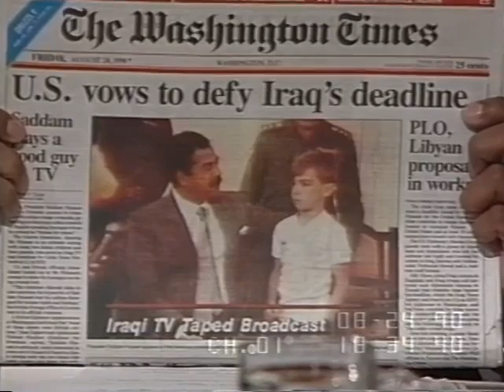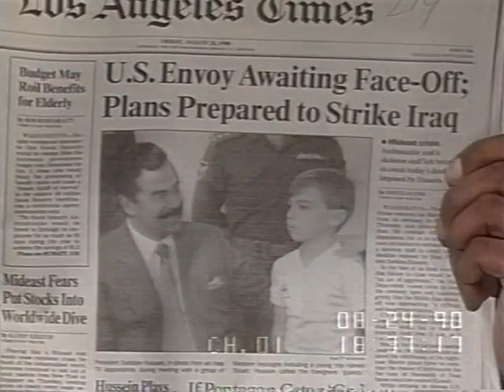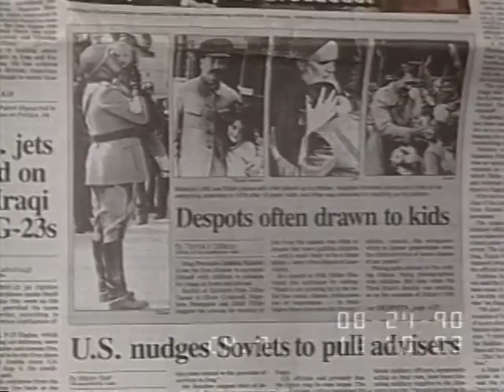A Psychological Profile Of Saddam Hussein (CSPAN)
CSPAN Host, Ed Maddox interviews, Jerrold M. Post M.D., Professor George Washington University, spoke and answered viewers questions about a psychological and political profile that he wrote about Iraqi President, Saddam Hussein. (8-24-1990)